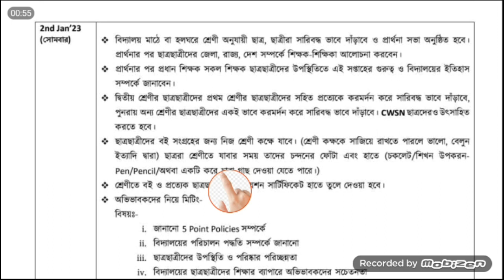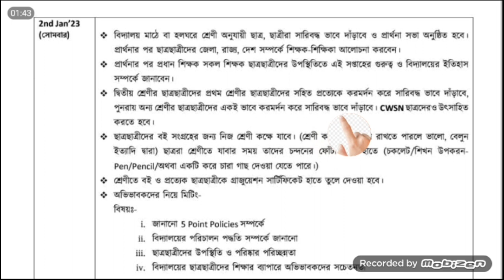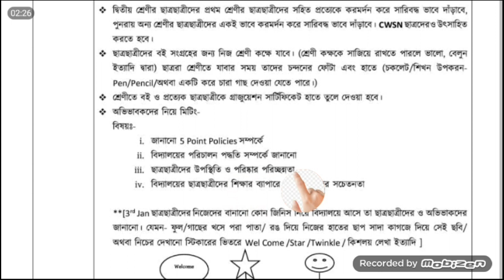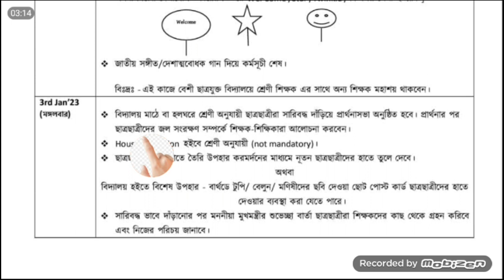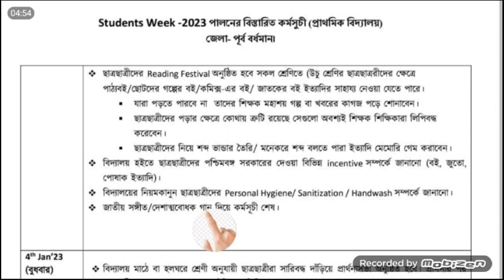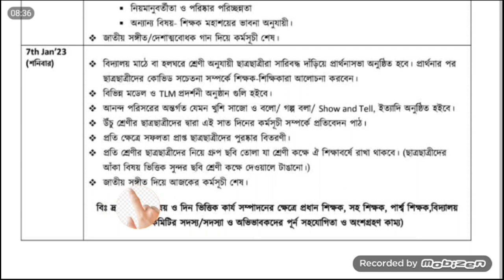STUDENTS WEEK 2023//2ND TO 7TH JANUARY//CLASS 1 TO 10//FOR ALL SCHOOL